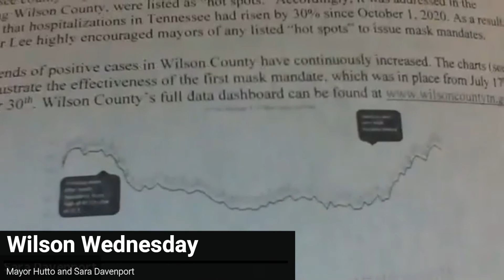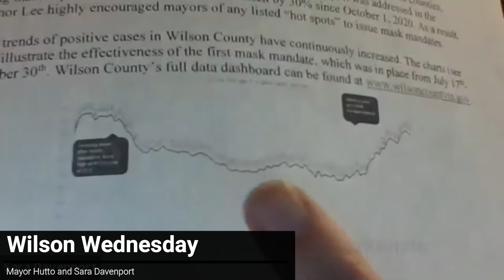Wilson Wednesday October 28th, 2020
This week we had Sara Davenport in place of Mayor Hutto. Sara works closely with Mayor Hutto everyday and she did a fine job at updating us on County news.